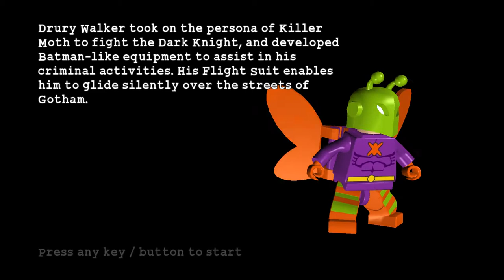Let's Play: Lego Batman #24: The Robinghini (w/ Duke)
So... What kind of Robinghini do you want? For the STEAL price of only 40,000 studs, you can't possibly go wrong! But only for you, since you're such great viewers ;) ~Duke

What can I do to make my videos better, more enjoyable for you viewers?

I did not produce this game in any way, shape or form. The rights for the game belong to Traveller's Tales and Warner Bros. Interactive, and the game is based on characters from the DC Comics universe. I'm just a simple gamer, playing something I enjoy.